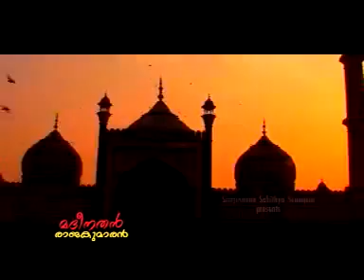രാജകുമാരൻ ഉറങ്ങും റൗളാ│ Rajakumaaran Urangum Roula│ Manoharamaaya Mappila ganam│ Madh song 2020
രാജകുമാരൻ ഉറങ്ങും റൗളാ    -    Beautiful Mappila Song

Rain Tunes channel is to provide you best islamic albums and songs through our channel.It inclues Mappila Songs, Madh Songs, Islamic Devotional Songs etc.